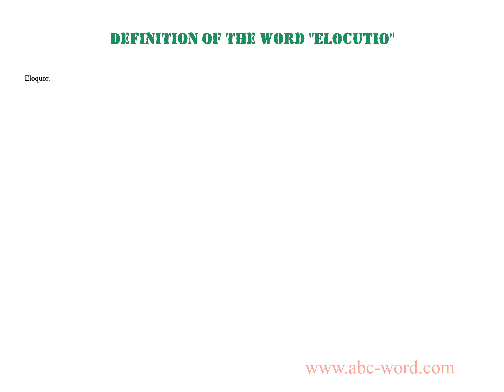Definition of the word "Elocutio"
you will find full information about this word "elocutio".
From the video you will learn the definition for the word elocutio. The lexical meaning of the word elocutio. What does the word elocutio mean? And much, much more...